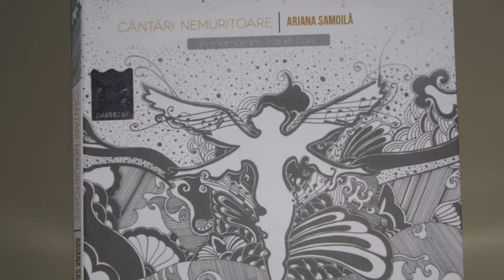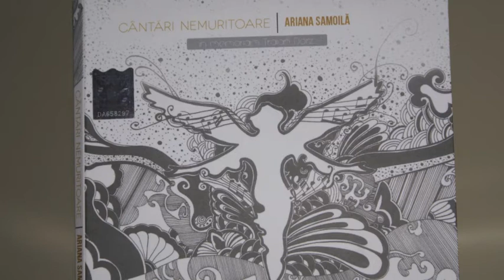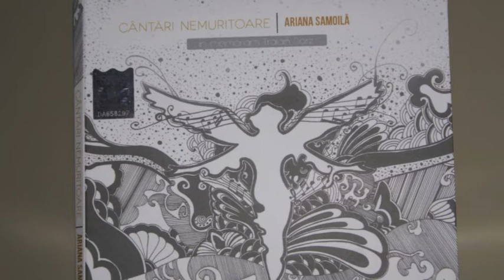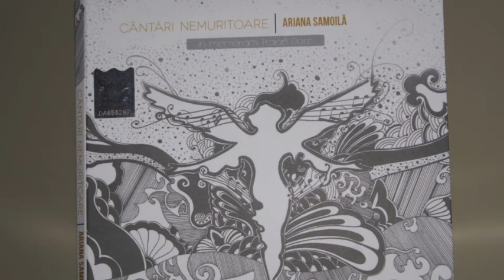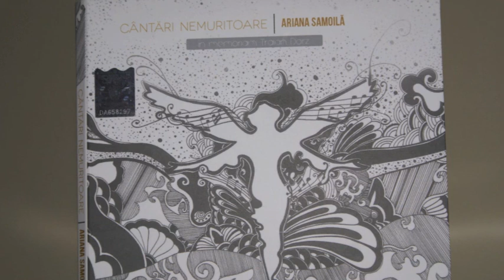Ariana Samoilă - Când fericit trăiești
Piesa nr. 1, album Cântări Nemuritoare, 2013, in memoriam Traian Dorz.
Versuri: Traian Dorz; Muzica: Ariana Samoilă

Versuri:

Când fericit trăiești minunea, -în tot ce ești devii frumos
cum cântecul devine slavă când se-mpreună cu Hristos
Când, nalt, te pierzi în rugăciune, -în tot ce-apari ești luminos
cum inima se face flăcări când se atinge de Hristos.

Când înțelegi nefericirea, -în tot ce-mparți ești prietenos
cum sufletul devine lacrimi când se-ncălzește din Hristos.
Când tot lăuntrul tău e-n soare, -în tot ce-ascunzi ești preafrumos
cum duhul se îmbracă-n raze când se-adâncește în Hristos.

Când te-nsoțești cu Adevărul, -în tot ce lupți ești curajos
cum graiul se preface tunet când se aprinde din Hristos.
Când te inspiri din curăție, -în tot ce arzi ești prețios
cum imnul se preface aur când se-nveșmântă cu Hristos.